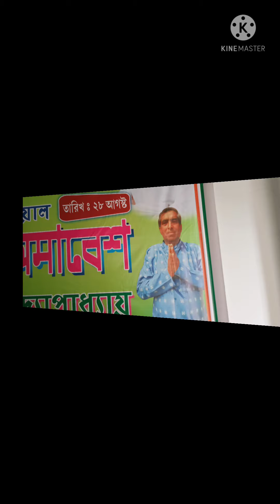Foundation Day Of Trinamool Chhatra Parishad